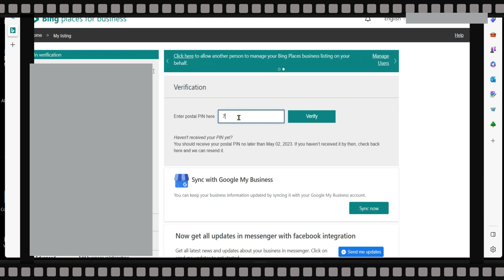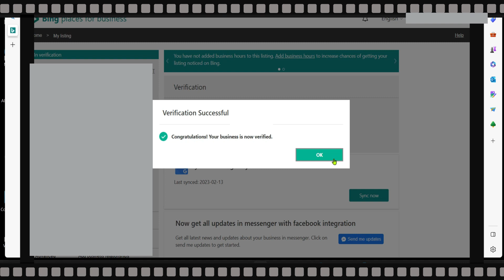How to verify bing mybusiness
Are you a business owner looking to verify your business on Bing? Verifying your business on Bing MyBusiness is an important step in establishing your online presence and reaching potential customers. In this video, we'll show you how to easily verify your business on Bing MyBusiness.

First, we'll walk you through the process of creating a Bing account and adding your business information to Bing MyBusiness. Then, we'll guide you through the verification process, which may involve receiving a postcard in the mail or receiving a verification code via phone or email.

We'll also cover common issues that may arise during the verification process and provide tips for resolving them quickly and easily.

By the end of this video, you'll have the tools and knowledge you need to verify your business on Bing MyBusiness and start reaping the benefits of increased online visibility and customer engagement. Don't miss out on this important step in growing your business - watch our video now!